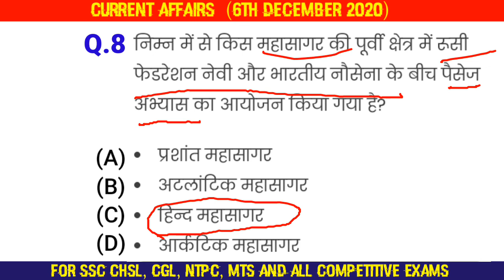6th December current affairs||STUDY CARE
In this video we had discussed about current affairs of 6th December.